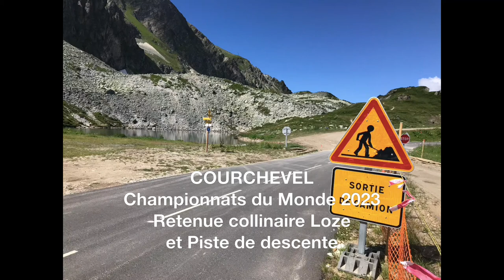Retenue collinaire Loze Piste de descente